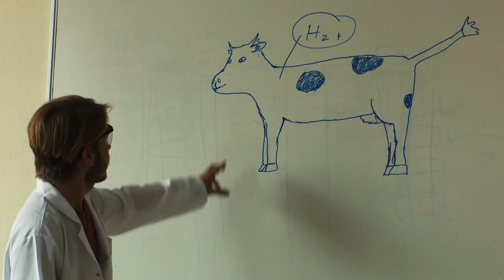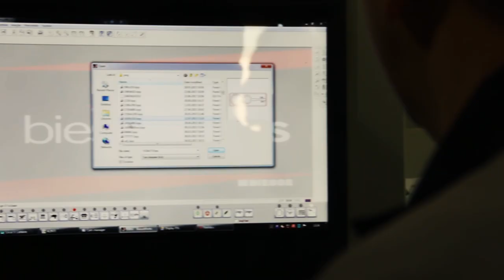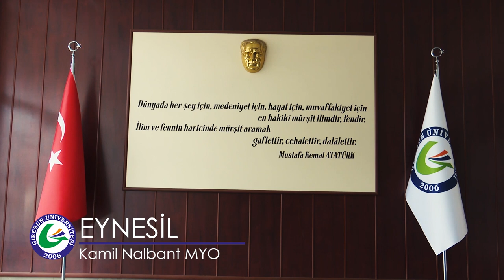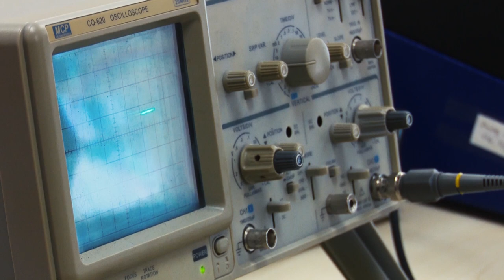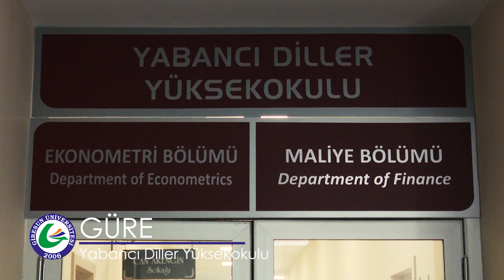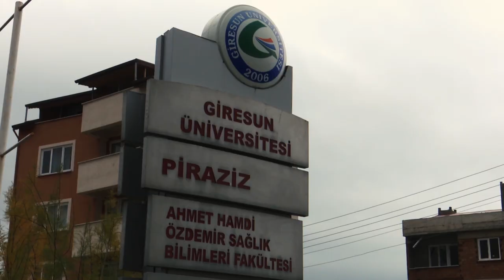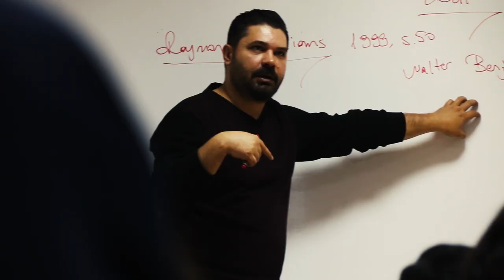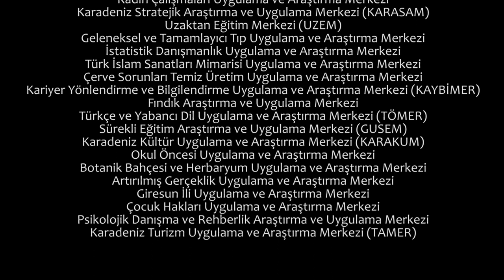Giresun Üniversitesi Tanıtım Filmi 2020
Bu kanalda, Giresun Üniversitesi Basın ve Halkla İlişkiler Koordinatörlüğü tarafından hazırlanan içerikler yayınlanmaktadır.